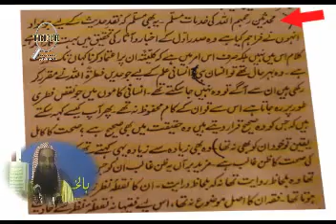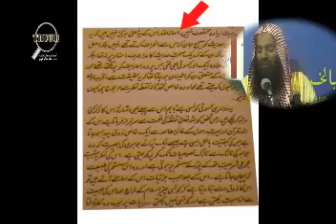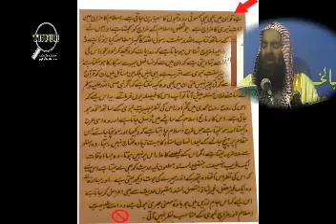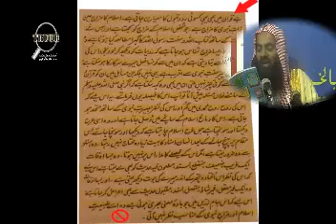Jamaat Islami ki Haqiqat Part 6 of 12 (By Sheikh Tauseef Ur Rehman).flv